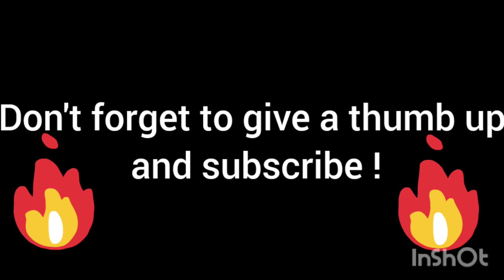Me painting Sonic the Hedgehog #1 with acrylic paints